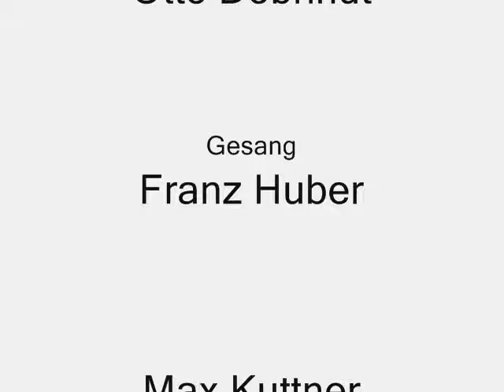Max Kuttner - Drunt' in der lobau (Otto Dobrindt) 1928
Max Kuttner - Drunt' in der lobau
Beka recording Matrix 36809 with Otto Dobrindt
Franz Huber aka Max Kuttner
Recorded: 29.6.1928